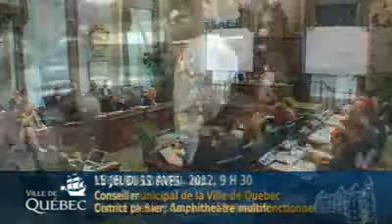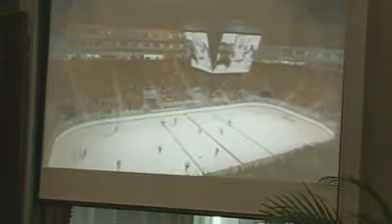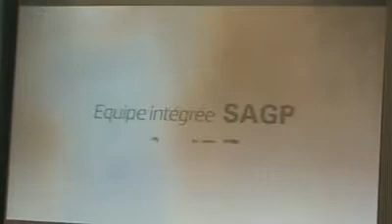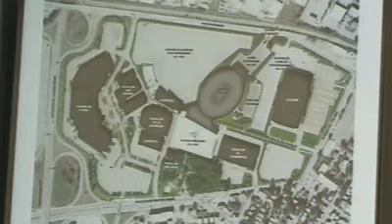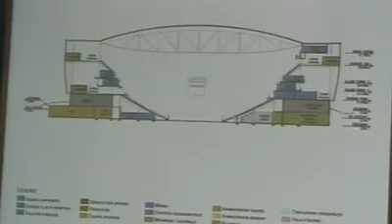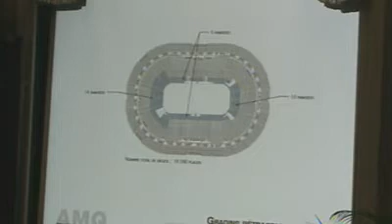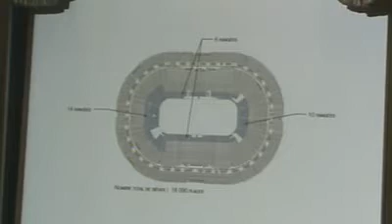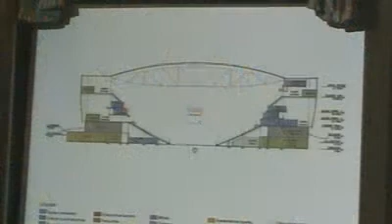Conseil municipal | jeudi 12 avril 2012 | Comité Plénier | AM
Comité plénier concernant l'amphithéâtre multifonctionnel